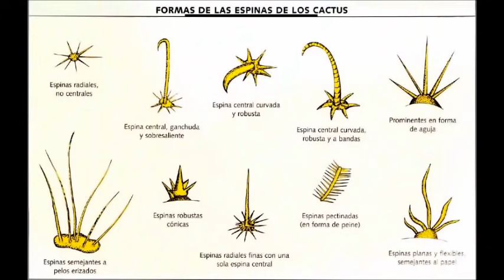Os Espinhos dos CACTOS são VENENOSOS?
Fiz esse vídeo para esclarecer uma dúvida frequente entre cultivadores de plantas, afinal os espinhos dos cactos são venenosos? e quais são os perigos? espero que gostem do vídeo, deixem aí seus comentários e compartilhem! Obrigado pela atenção e volte sempre!